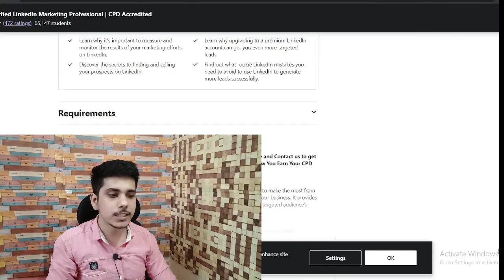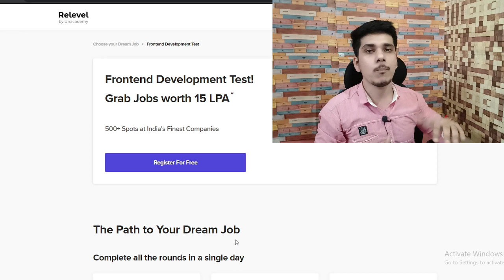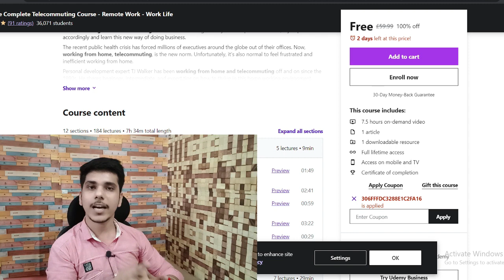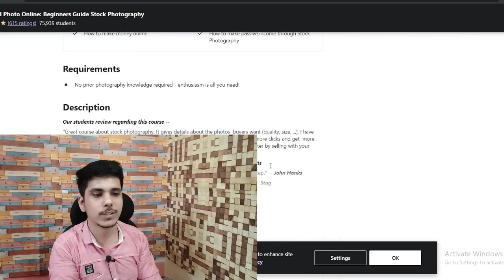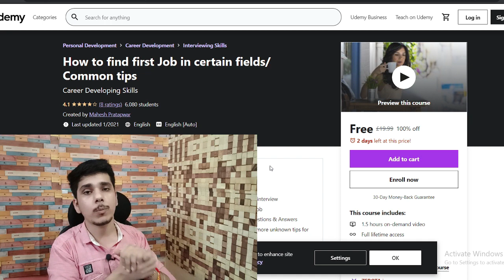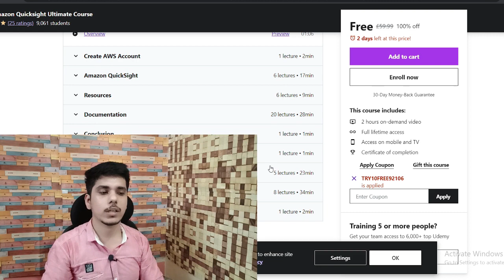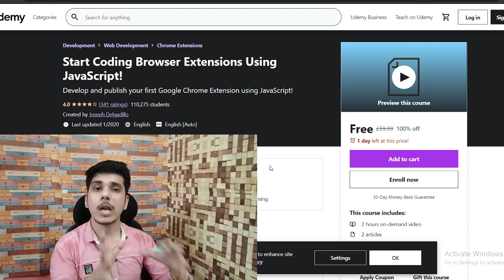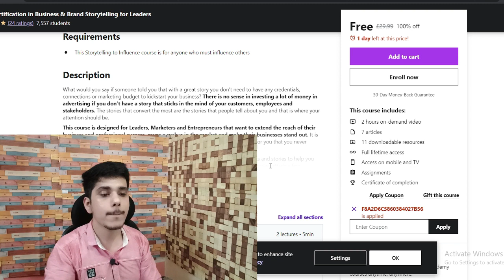Udemy Free Courses With Free Certificate | Learn Advanced Skills | Special For Students | shubham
Udemy Free Courses With Free Certificate | Learn Advanced Skills | Special For Students | shubham arora

Relevel by Unacademy Hiring Test

shubham arora
udemy
free udemy certificate courses
udemy free
udemy courses
free online courses with certificates
free courses
free certificate
free udemy course
udemy free courses with certificate
subham arora
online free courses with certificates
udemy course
online courses free with certificate
certificate course free
udemy courses free
udemy certificate
free certification
free course